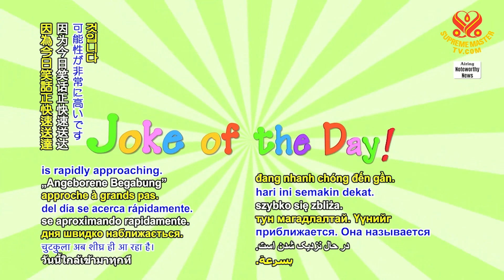2048 JOD 8 Innate aptitude 1080p